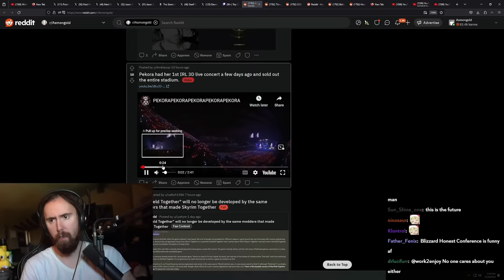VTuber Concert Sold Out a Stadium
Asmongold Clips / Asmongold Reacts To: Pekora First IRL VTuber Concert sold out an entire stadium